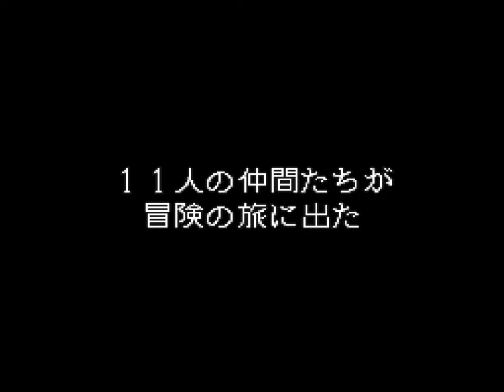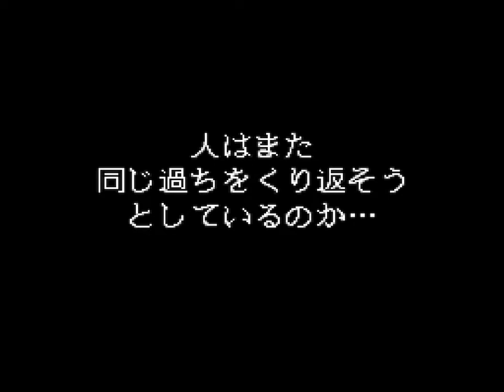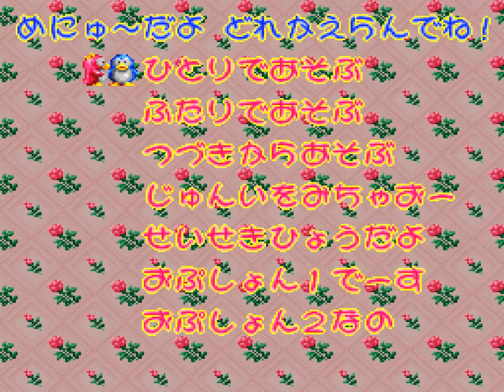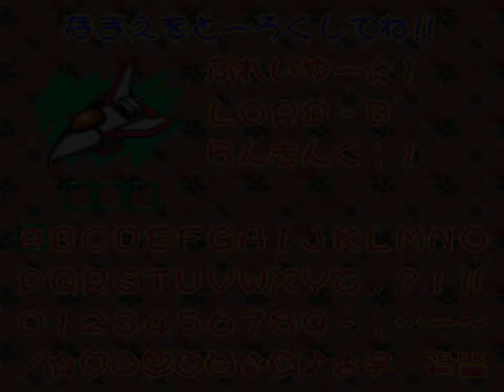SNES MSU1 Jikkyō Oshaberi Parodius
NOTE TO SD2SNES OWNERS: MSU1 will not work with the current v3 SA1 core. Due to the nature of how this game uses the SPC700, I had to permanently mute the spc music from the ROM (no SPC fallback). At this moment, the SA1 core does not have MSU1 code embedded in it, so it will not play the MSU audio. If you patch Parodius and run it on a SA1 core, you will not get MSU1 music (only sound FX).